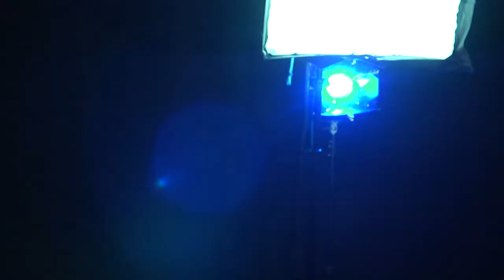Mohawk College Women's Athletics Spot #2